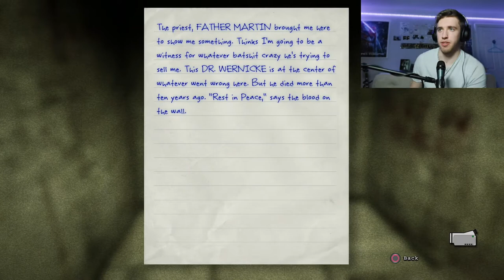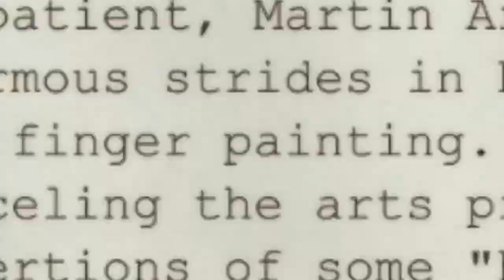THESE PEOPLE ARE CRAZY | Outlast Revisited Part #3 (Horror Game).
We continue our journey into Murkoff Asylum in Outlast Part #3.

This series will focus on me revisiting Outlast, a game released in 2013 that is arguably one of the best horror games ever made. I started this series 4 years ago with Outlast part 1 and now I have come back to finish the job. It's been a few years since I played this game, but I hope you enjoy it.

Cheers.